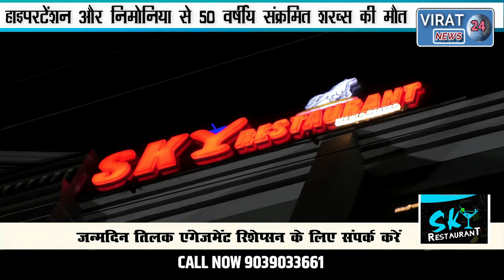50 वर्षीय संक्रमित शख्स की मौत जानिए कहाँ कितने मिले नए संक्रमित